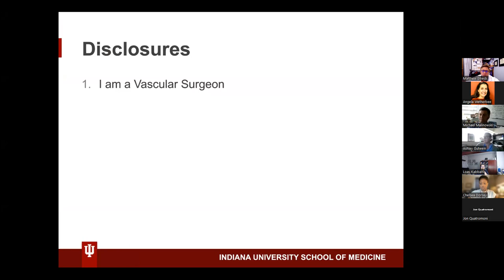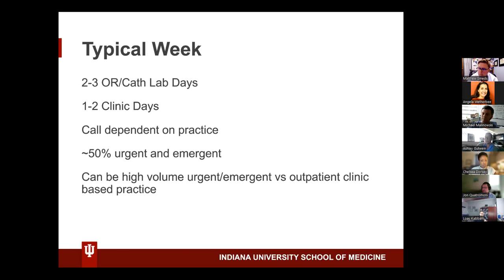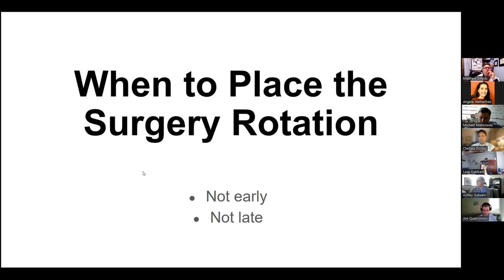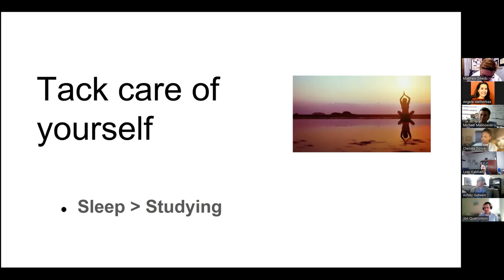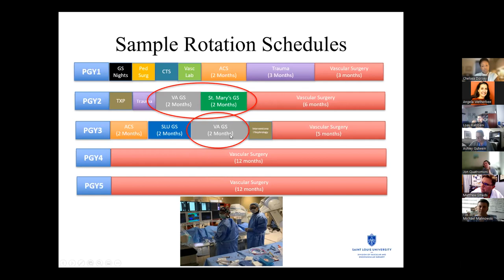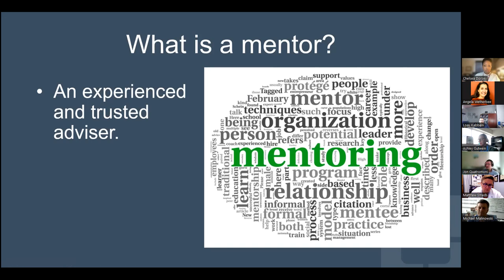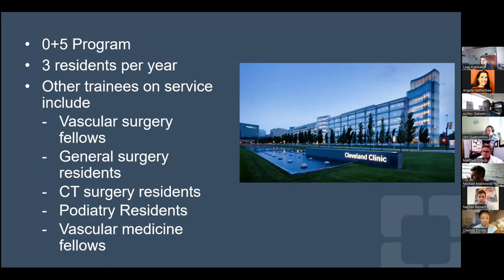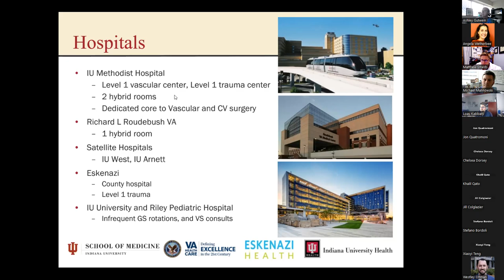Medical Student Introductory Course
MVSS Medical Student Course